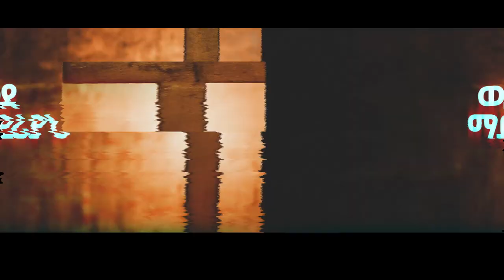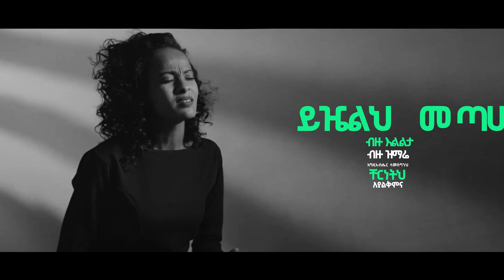FEVEN TASSEW || ምስጋናዬን በዜማ || New Amazing Ethiopia Protestant Mezmur 2020